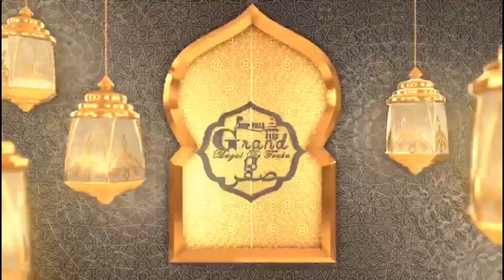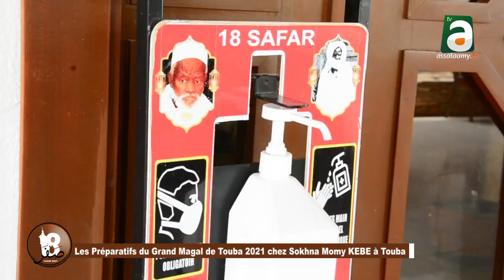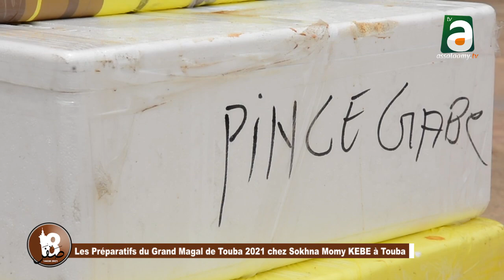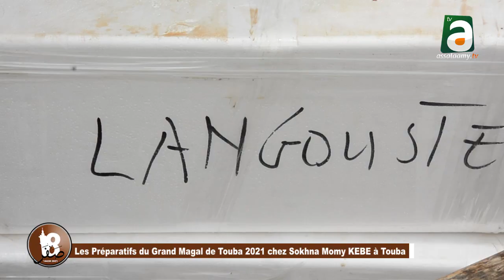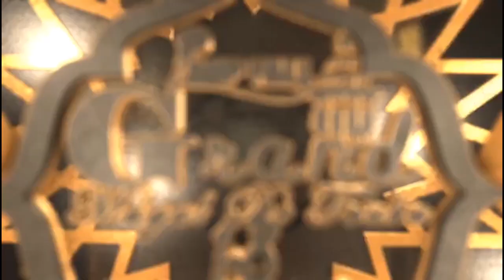Les Préparatifs du Grand Magal de Touba 2021 chez Sokhna Momy KÉBÉ